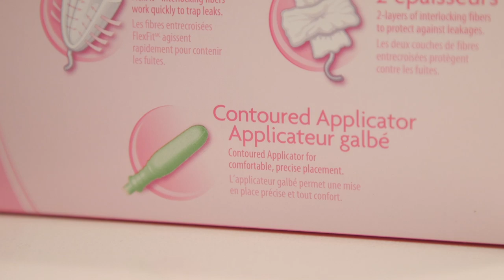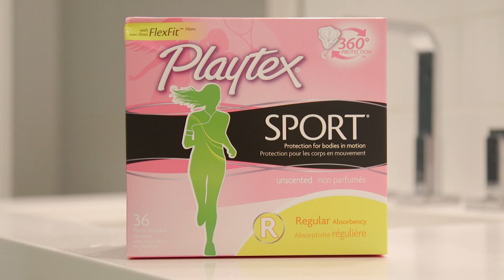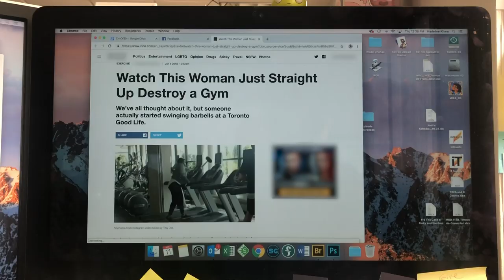I Gave My Sister An Extreme Body Makeover (Half Marathon Training)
I gave my sister Madeline a health and fitness makeover to prepare for her first half marathon. Thank you so much to Playtex Sport for sponsoring this video! Save money on your next box of tampons
SCROLL DOWN FOR INSTRUCTIONS ON HOW TO APPLY to be on ExtremeBodyMakeover!!

Follow my sister Madeline! :)

Connect with FilmFit to get your own workout and nutrition program!

Want to train like Madeline and the other Extreme Body Makeover participants? Get a FREE week of FilmFit's all-inclusive online training,
3) Check your email
4) Kick ass in your next workout and tag @FilmFit.Co when you try it out!

Camera Operator - AJ Young

1. SUBJECT LINE SHOULD READ: Your Name, Age, Location. (EXAMPLE: Steve Smith, 22, Los Angeles, California)
2. A full body photo of yourself
3. A close up photo of your face
4. A link to your Instagram
5. A link to a THREE MINUTE (MAX) video telling us why you want to be on the show! Tell us your story and what this experience would mean to you. (Must be 3 minutes or less!)
Please follow these instructions EXACTLY as written above or your application will not be considered. I’m really excited to see your submissions and hear your stories. :)